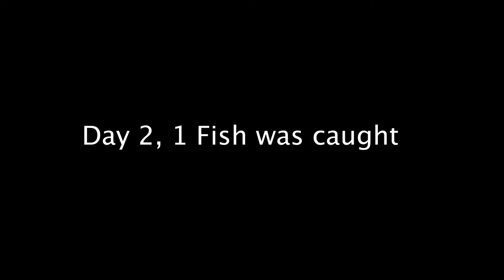FISHING FOR BIG MUSKY IN THE LAND OF THE GIANTS! | YOUTUBER MUSKY BATTLE FINALS! (Leg3)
Youtube Musky Battle Finals on Leech Lake

Save up to 30% on tackle Check out Karl's Club!